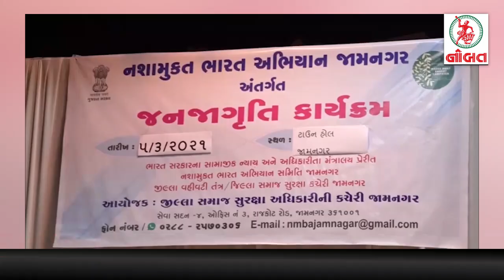નોબત ન્યૂઝ ફ્લેશ 05-03-2021 :- મુકેશ અંબાણીનાં ઘર પાસે મળેલી વિસ્ફોટક કારનાં માલિકની લાશ મળી..